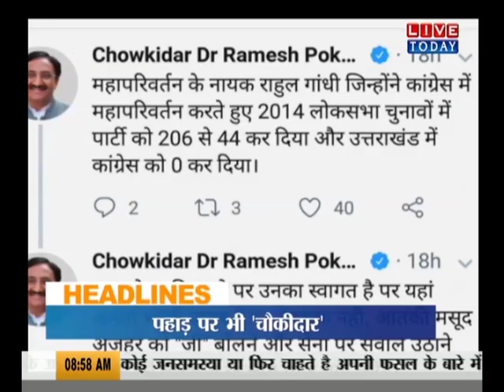Headline : आज से नामांकन...